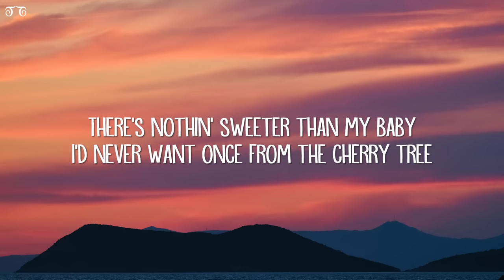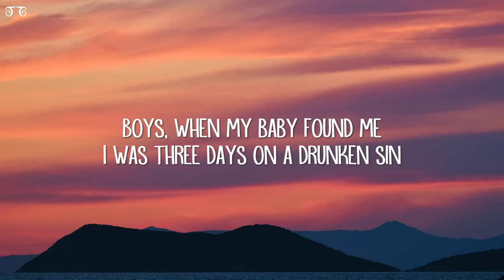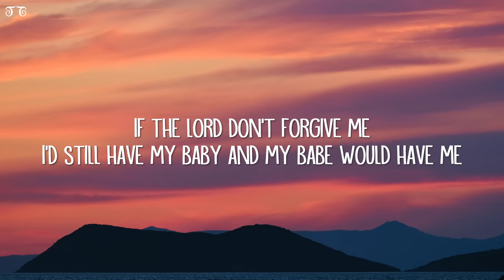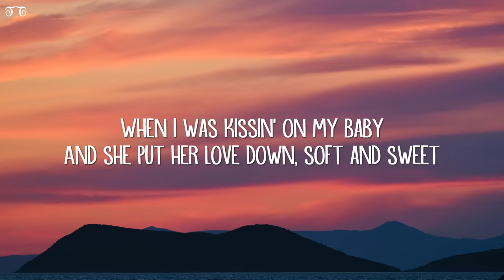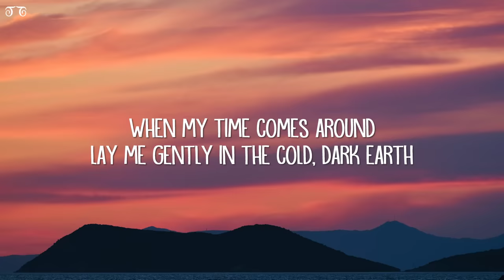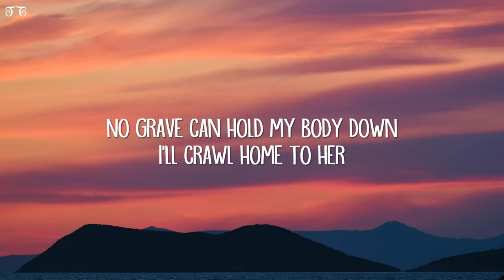Hozier - Work Song (Lyrics)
[Verse 1]
Boys workin' on empty
Is that the kinda way to face the burnin' heat?
I just think about my baby
I'm so full of love, I could barely eat
There's nothin' sweeter than my baby
I'd never want once from the cherry tree
'Cause my baby's sweet as can be
She'd give me toothaches just from kissin' me

[Chorus]
When my time comes around
Lay me gently in the cold, dark earth
No grave can hold my body down
I'll crawl home to her

[Verse 2]
Boys, when my baby found me
I was three days on a drunken sin
I woke with her walls around me
Nothin' in her room but an empty crib
And I was burnin' up a fever
I didn't care much how long I lived
But I swear, I thought I dreamed her
She never asked me once about the wrong I did

[Verse 3]
My babe would never fret none
About what my hands and my body done
If the Lord don't forgive me
I'd still have my baby and my babe would have me
When I was kissin' on my baby
And she put her love down, soft and sweet
In the low lamplight, I was free
Heaven and hell were words to me